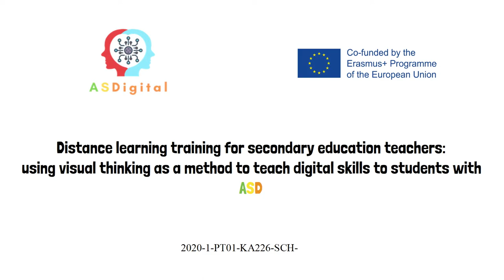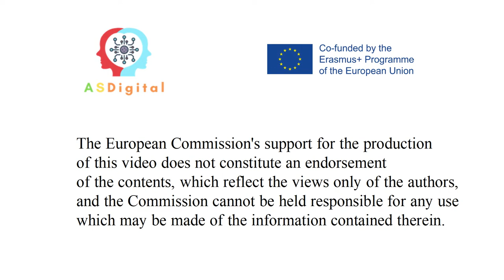Talk with the family. ASDigital Project.